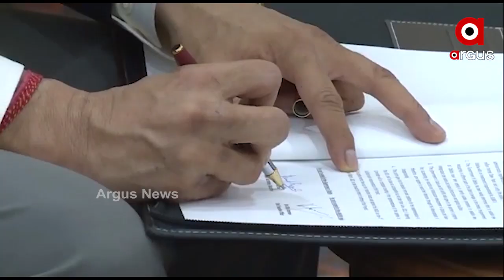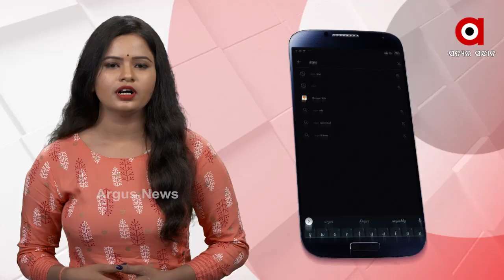ପୂର୍ବ ଭାରତର ପ୍ରଗତିରେ ଯୋଡ଼ି ହେଲା ଆଉ ଏକ ମାଇଲ ଖୁଣ୍ଟ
ପୂର୍ବ ଭାରତର ବିକାଶପଥରେ ଆଉ ପାଦେ ଆଗେଇବ କେନ୍ଦ୍ରାପଡା । ଜିଲ୍ଲାବାସୀଙ୍କ ଶିଳ୍ବାୟନର ସ୍ବପ୍ନ ଦେଖାଇଲା ମିତ୍ତଲ । ଜିଲ୍ଲାରେ ବାର୍ଷିକ 12 ମିଲିୟନ ଟନ୍ ଉତ୍ପାଦନ କ୍ଷମତାବିଶିଷ୍ଟ ଷ୍ଟିଲ ପ୍ଲାଣ୍ଟ ପ୍ରତିଷ୍ଠା କରିବ ଆର୍ସେଲର ମିତ୍ତଲ । ଏଥିପାଇଁ ରାଜ୍ୟ ସରକାରଙ୍କ ସହ ଏମଓୟୁ ସ୍ବାକ୍ଷର କରିଛି ଆର୍ସେଲର ମିତ୍ତଲ କମ୍ପାନୀ.